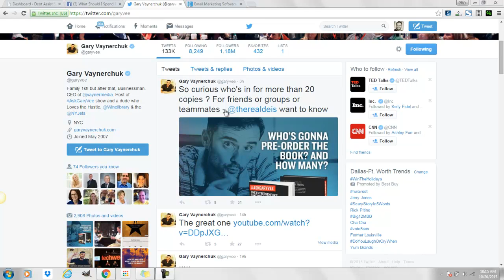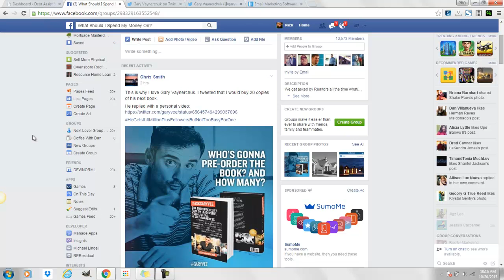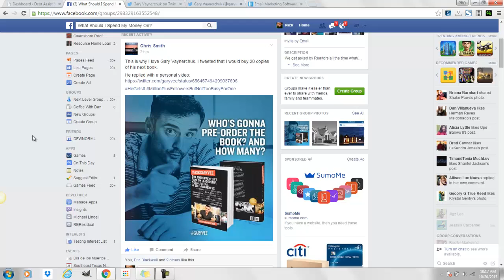Gary Vaynerchuk Demonstrates the ROI of Social Media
So many people ask what is the ROI of social media because that's the old school mentality of of one action, one result.

Here is one example (of thousands) from Gary Vaynerchuk on how the ROI of social media can be instantaneous or it can take some time to build up the jabs for the right hook.